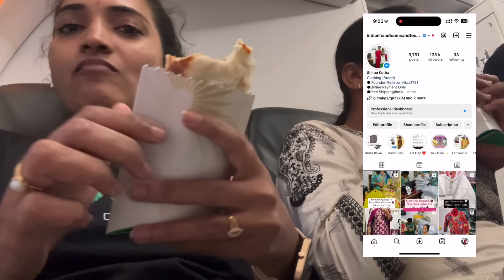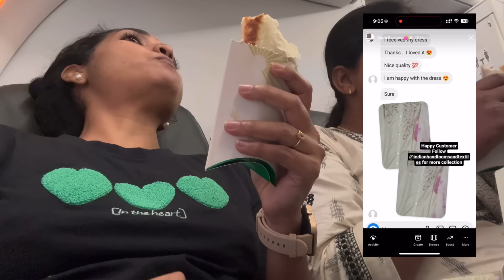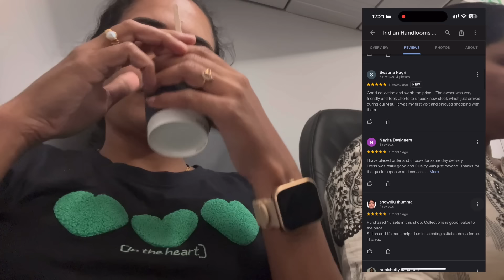Unexpected🤩Travel To Delhi ✈️ | ఒక ముందడుగు వేస్తున్నాం😍With All Ur Support 🙏| Bless Us😇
Store Location Link: Indian Handlooms & Textiles
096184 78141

If you are new to my channel, this is Kalpana Ponnam. I do vlogs on various concepts like exploring new things, my simple life style, fun videos on regular basis, parenting stuff, travel vlogs, cooking and explaining what we are facing right now.